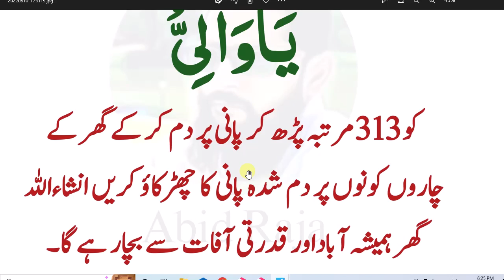Daily Dua every Muslim || روزنہ سات مرتبہ اللہ کا نام ضرور پڑھیں